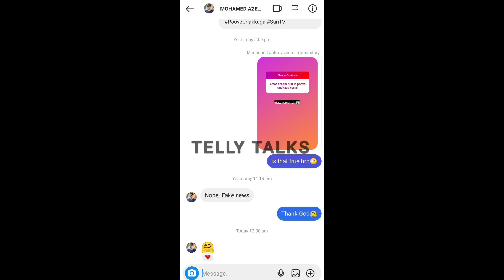சீரியலில் இருந்து Azeem/Kathir விலகுகிறாரா? Official Clarification